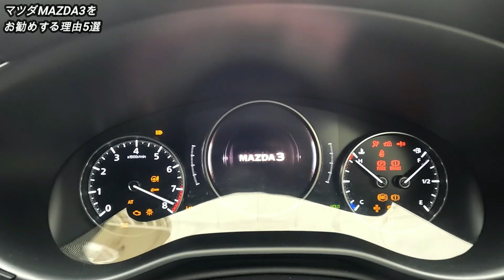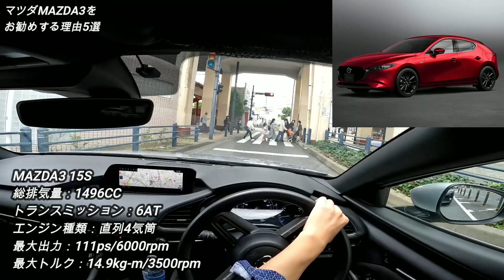マツダMAZDA3をお勧めする理由を語ります。【大学生＆新社会人にお勧め。】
②【10項目比較】軽自動車とコンパクトカーどっちがおすすめ？　維持費 乗り心地 コスパ リセールバリューなどを比較

④【2021年度】予算50万円前後で乗り出せる高級セダンTOP5　クラウンにフーガにどれも格安！

⑤格安タイヤから高性能タイヤに交換したらこうなります。NISSAN SKYLINE

⑥【2022年度】50万円で乗り出せるコンパクトカー激安中古車お勧めBEST12【軽自動車より維持費が安い！】

再生リストから検索であなたの最寄り駅があるかも？